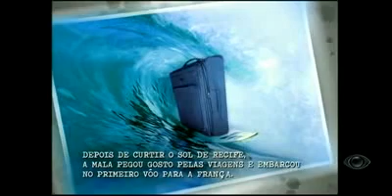CQC #61 Proteste Ja malas perdidas 2 / 2